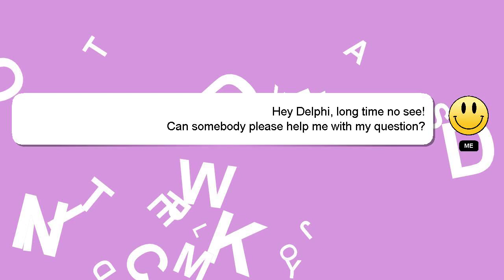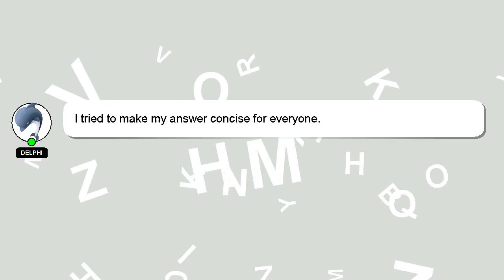How to use value research?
Here's a brief description of who I am, Howdy, my name's Delphi. I am here to aid you in getting answers to your questions. - How to use value research?

If you require more detailed information, please don't hesitate to comment or chat with me. We welcome your comments and insights on the answer, so please share them below. Providing an answer will be acknowledged and appreciated with a 'heart' from me.

*2 What we are experimenting :*